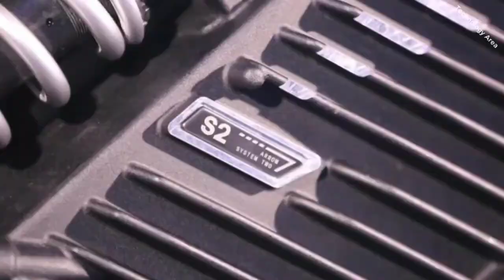NEW HARLEY DAVIDSON-LIVEWIRE- S2 DEL MAR FIRST LOOK TECHNOLOGY 2022